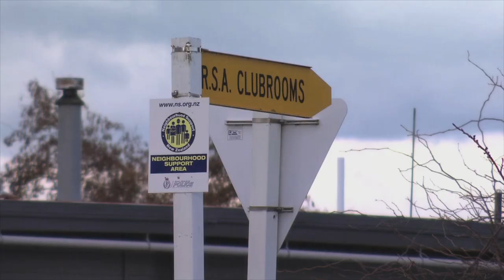Neighbours at War Series 8 Promo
Shining a spotlight on New Zealand's most extraordinary disputes, from some of the most ordinary kiwi neighbourhoods.
Helping to bring about peace in these battle-weary hoods isn't for the faint-hearted, so we've roped in our best and bravest to mediate.